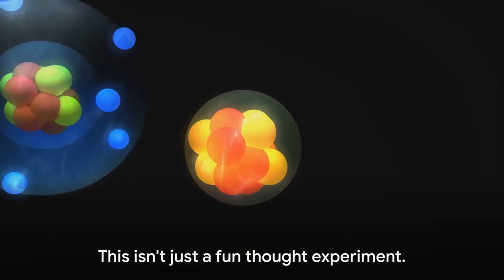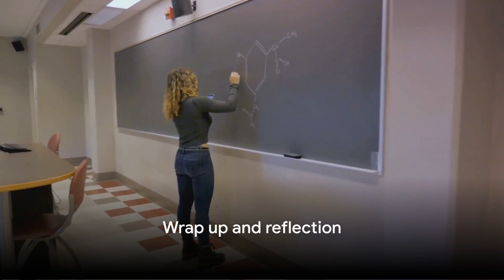Understanding Quantum Mechanics: A Beginner's Guide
Dive into the fascinating world of quantum mechanics with our comprehensive beginner's guide. This video is designed for those new to the complex and intriguing concepts of quantum physics. We'll start with the basic principles, explaining key ideas like wave-particle duality, quantum entanglement, and the uncertainty principle in an accessible and engaging way. Whether you're a student, a curious learner, or a science enthusiast, this video will provide a solid foundation in understanding the fundamental concepts of quantum mechanics. Join us as we explore the quantum world and its profound implications for our understanding of the universe.